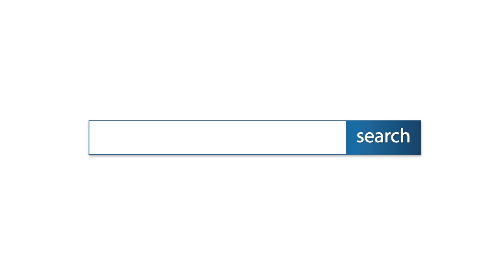บ้านเดี่ยว หมู่บ้าน ธารทิพย์ ถ.เพชรเกษม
- บ้านสวยสไตล์ รีสอร์ท / ตกแต่งสวนรอบบ้าน / เงียบสงบ
  ร่มรื่น / เหมาะสำหรับอยู่อาศัยอย่างยิ่ง / แอร์ 5 เครื่อง
  พื้น กระเบื้อง / ต่อเติม ห้องพระ สวนรอบบ้าน บิ้วอิน

- ใกล้ แม็กโคร / โฮมโปร / รร.โพรงมะเดื่อ / โลตัส